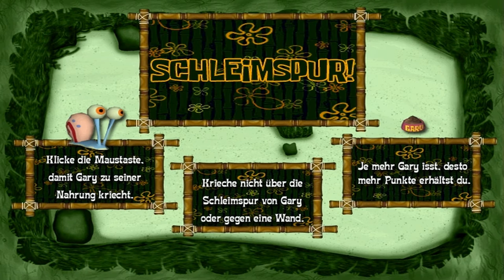Let's Play SpongeBob Schwammkopf: Schlacht um Bikini Bottom - Folge 02 - Von wegen Schneckentempo!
► Let's Play SpongeBob Schwammkopf:
Schlacht um Bikini Bottom

ÜBER DAS SPIEL:
- PC - Spiel
- Freigegeben: Ab 0 Jahren
- Spiele Hersteller: THQ